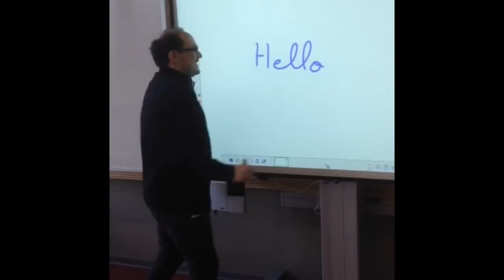À la découverte du nouveau Lycée Vauban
Après trois ans de travaux et 147 millions d'euros investis, le nouveau Lycée Vauban accueille 1 409 collégiens et lycéens.